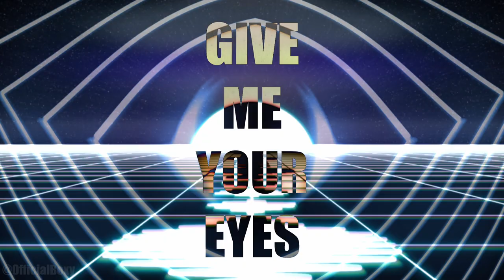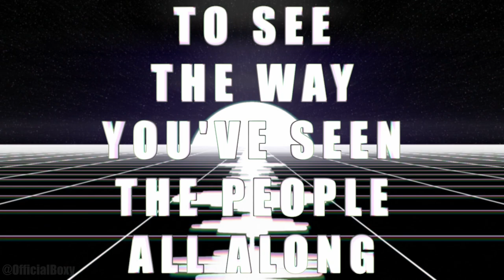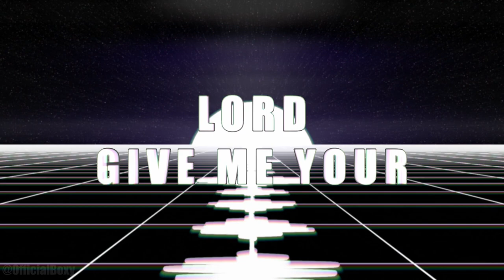Brandon Heath - Give Me Your Eyes | Lyric Video | Visualizer [Boxy remix] (Flashing lights)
Is the song free to use?: No